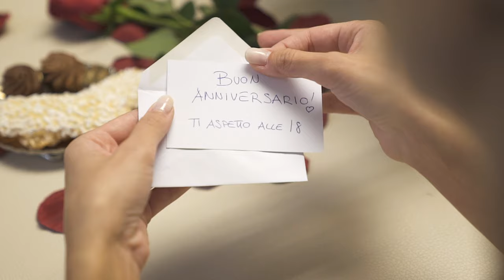DGA Group Italia | Video emozionale Langhe